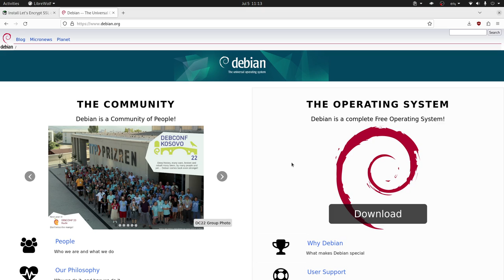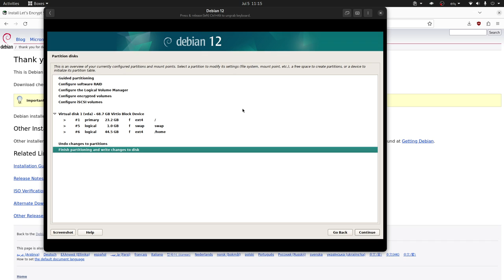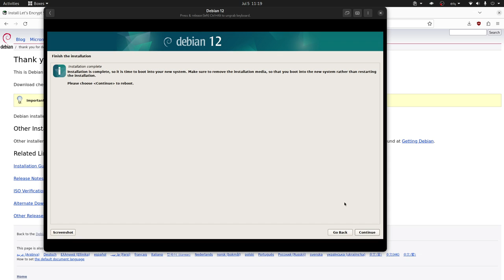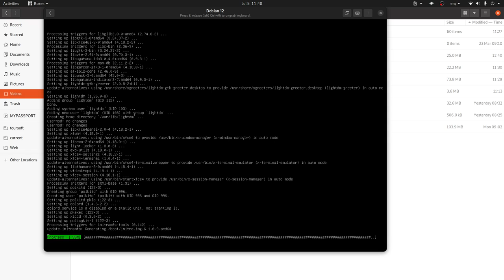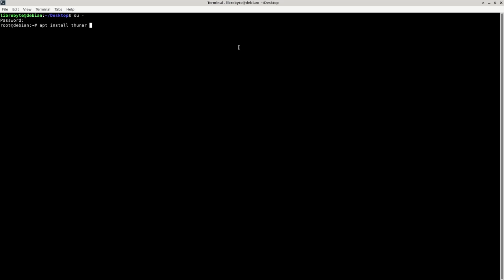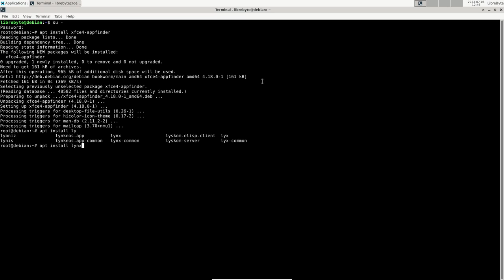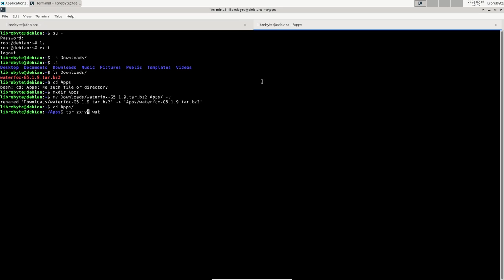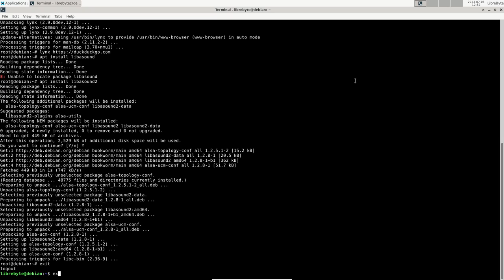La instalación más limpia y minimalista del escritorio XFCE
¿Quieres tener un escritorio con lo mínimo indespensable? En este video mostramos como hacer una instalación mínima del escritorio XFCE en Debian 12 usando el método NetInstall.